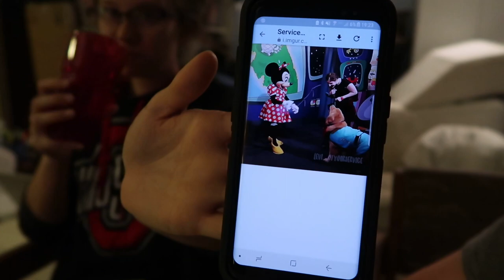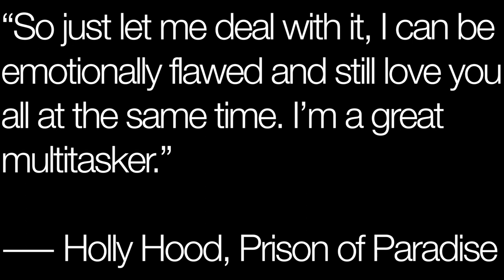puppy pals + mud + sleepovers